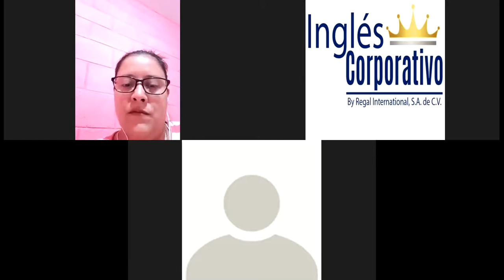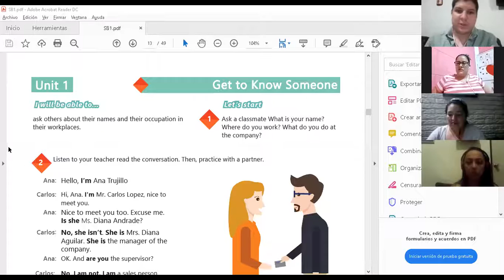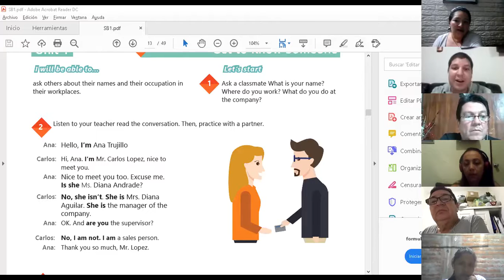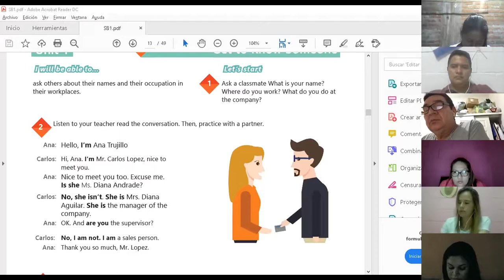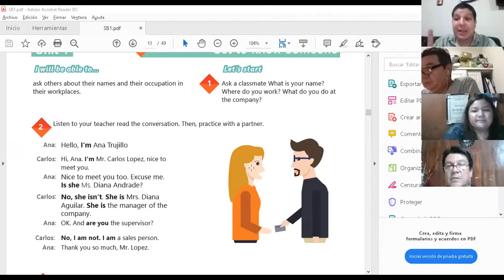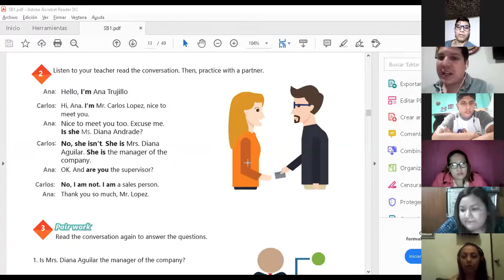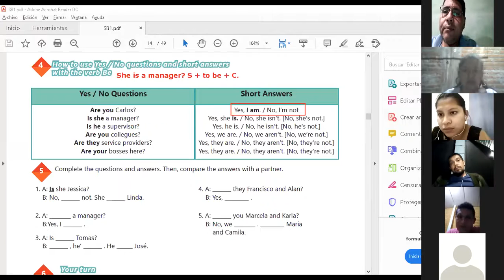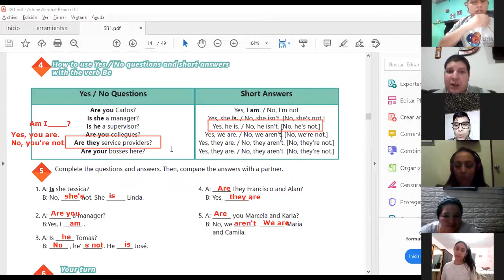Ingles Corporativo-Videoconferencia #2 Yes / Questions and short answers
Videoconferencia #2 Yes / Questions and short answers